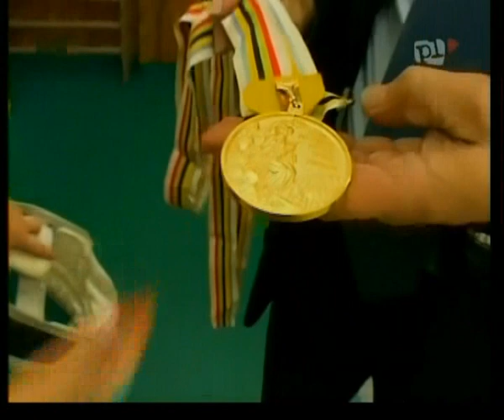06 PKO Tokio 1964 Gość Egon Franke